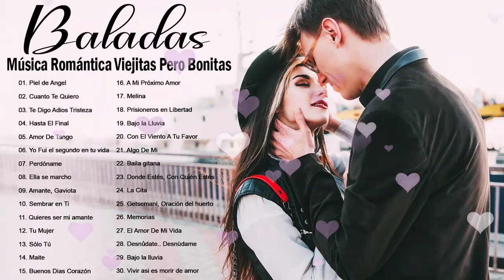Baladas Romanticas De Los 80's y 90's En Español ♥ Viejitas Pero Bonitas Romanticas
01. Piel de Angel
02. Cuanto Te Quiero
03. Te Digo Adios Tristeza
04. Hasta El Final
05. Amor De Tango
06. Yo Fui el segundo en tu vida
07. Perdóname
08. Ella se marcho
09. Amante, Gaviota
10. Sembrar en Ti
11. Quieres ser mi amante
12. Tu Mujer
13. Sólo Tú
14. Maite
15. Buenos Dias Corazón
16. A Mi Próximo Amor
17. Melina
18. Prisioneros en Libertad
19. Bajo la Lluvia
20. Con El Viento A Tu Favor
21. Algo De Mi
22. Baila gitana
23. Donde Estés, Con Quién Estés
24. La Cita
25. Getsemani, Oración del huerto
26. Memorias
27. El Amor De Mi Vida
28. Desnůdate.. Desnùdame
29. Bajo la lluvia
30. Vivir asi es morir de amor
balada romantica, romanticas viejitas,romanticas viejitas en ingles mix, baladas romanticas delos 70 80 90,romanticas viejitas en ingles exitos